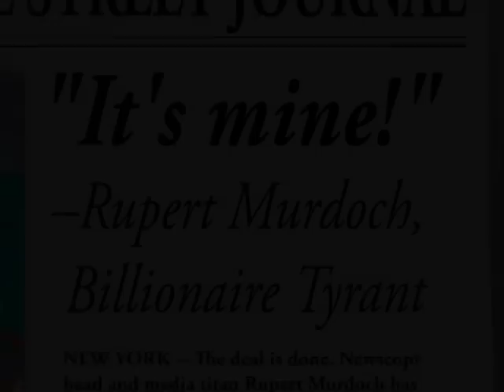Big Media Hall of Shame: Worst of the Worst